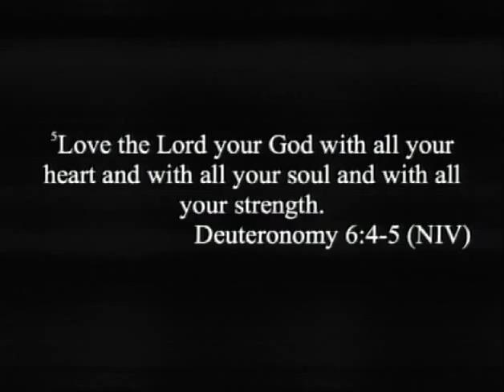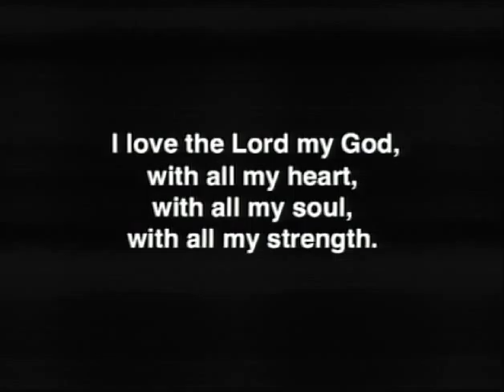Listen Part 2 | June 29, 2014